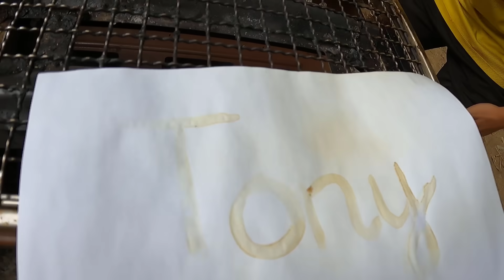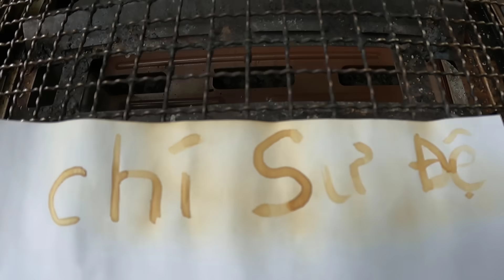Tony | 24h Làm Thí Nghiệm 𝐓𝐡𝐞𝐨 𝐓𝐢𝐤𝐓𝐨𝐤 🔍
Tiếp tục serri làm theo các clip trên Tiktok nhưng lần này sẽ là thể loại THÍ NGHIỆM KHOA HỌC, vẫn là tiêu chí truyền tải kiến thức qua những tiếng cười, vừa giúp bạn giải trí vừa bổ sung thêm nhiều kiến thức.